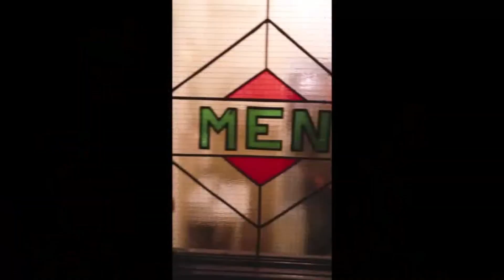Liverpool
Liverpool water front